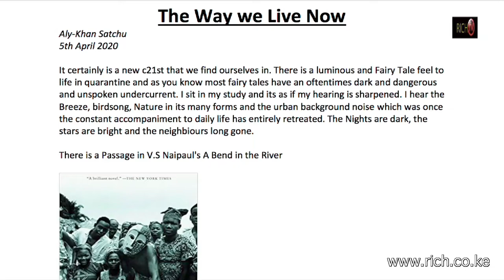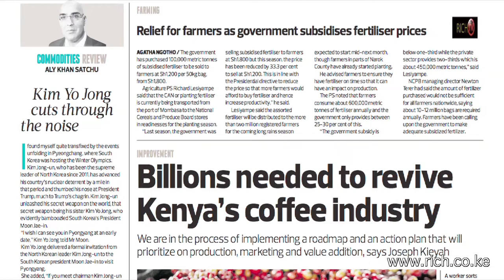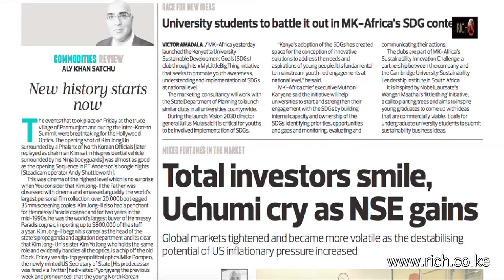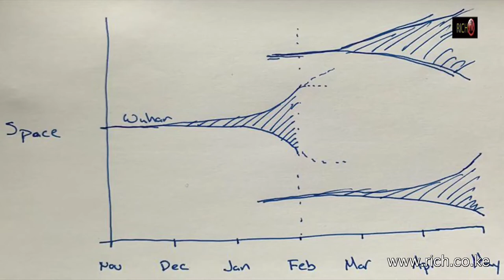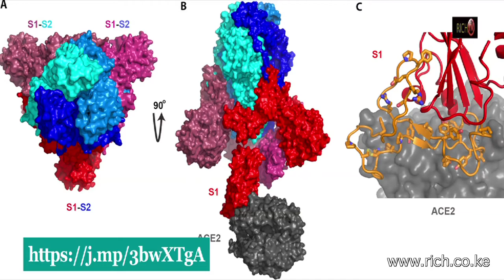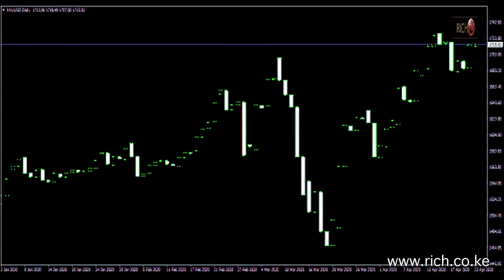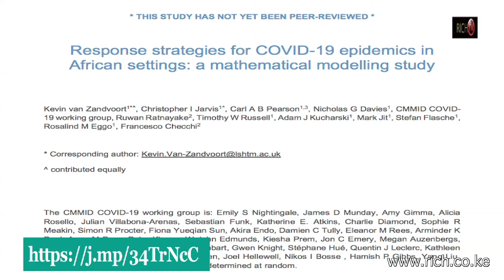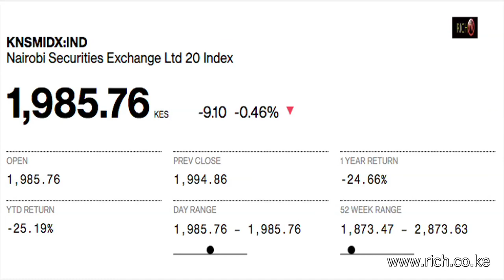Matters Financial and Geopolitical from a Frontier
a “V- shaped” recovery, Sunset by the shores of Lake Turkana, superherd of elephants in Tsavo , The COVID19 is invisible, Wuhan Institution of Virology, Gates Foundation, World Health Organization have all been hacked, negative money market rates, then the 10 year then the entire yield curve, Then Oil, The price on the futures contract for West Texas crude, negative territory, Oil Plunges to Lowest Since 1986 Ahead of Contract Expiration, Ryszard Kapuściński, Shah of Shahs, Saudi-Russia-Trump, netflix, Gold, Ozymandias, The End of Vanity China Africa Win Win, South Africa’s President Cyril Ramaphosa. Nigerian naira forwards hit record high after oil price tumble,